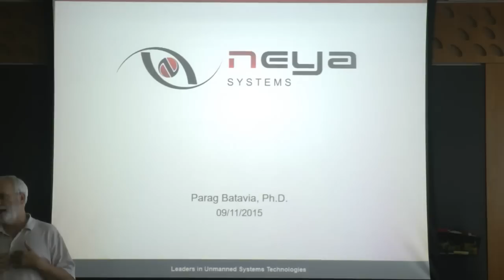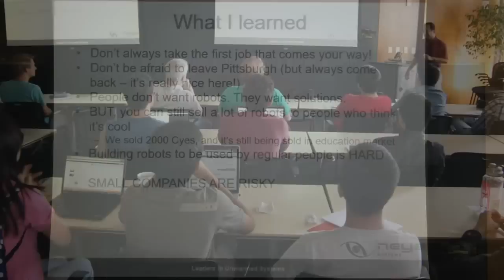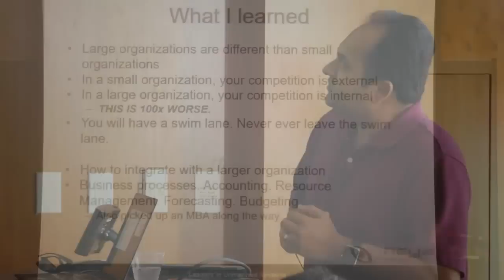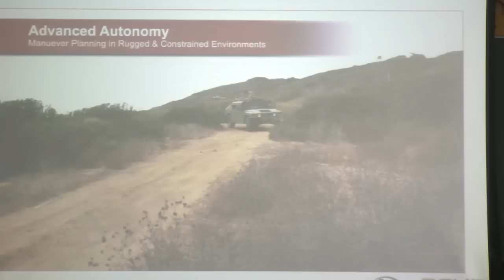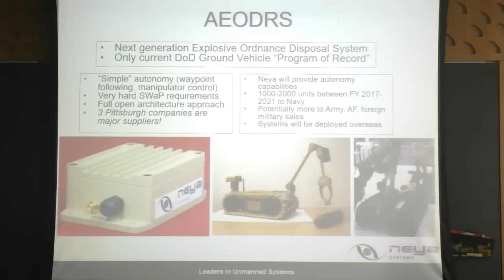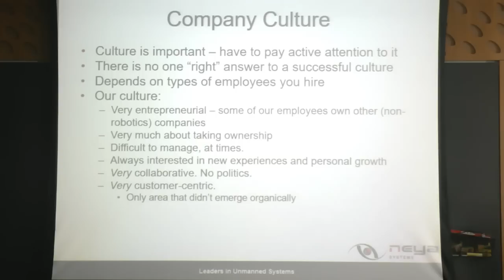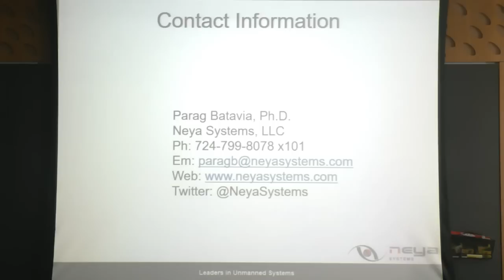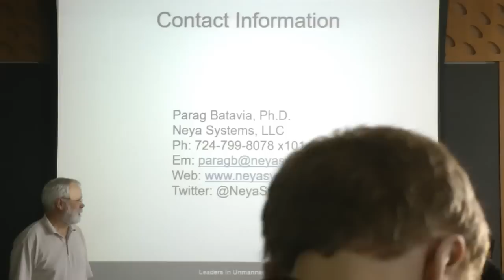RI Seminar: Parag Batavia : Neya Systems: How to Bootstrap a Robotics Company...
Parag Batavia
President, Neya Systems

How to Bootstrap a Robotics Company in 5 (not-so) Easy Years

Abstract
Neya Systems is a 5-year old unmanned systems company in Wexford, PA, which was recently named by Fast Company Magazine as one of the world’s top-10 most innovative companies in Robotics. At Neya, we focus on a variety of applied robotics research efforts, including navigation in rugged unstructured outdoor terrain, mission management for land/air/sea platforms, underwater signal analysis, task and mission decomposition, and computer vision applications in industry (construction, automotive, rail). In the first third of this talk, I will go over how I got from being an RI Ph.D. grad (1999) to running and growing Neya – lots of lessons learned, and pointers for students who may be thinking of joining a small company or starting their own. In the rest of the presentation, I will present some of the work we have been doing for the past 5 years, where we are headed, and where we see growth in both DoD and commercial robotics.

Speaker Biography
Dr. Parag Batavia is the founder of Neya Systems, LLC, in Wexford PA. He is a 1999 graduate of the CMU Robotics Institute Ph.D. program, and a 2009 graduate of Drexel’s MBA program. At Neya, he is responsible for all areas of company growth, and has taken the company from 1 employee in 2010 to 24 employees today, and has landed on the INC 5000 list of fastest growing companies in 2014 and 2015, while not taking any external venture or equity funding. He is also a 2015 recipient of the Western PA Regional Ernst & Young Entrepreneur of the Year award. Prior to starting Neya, Parag worked in a number of small and large robotics organizations in Pittsburgh.